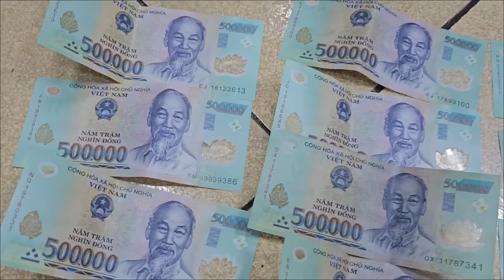Hiệp sĩ Bình Dương t.ó.m sống đối tượng tung clip nóng tại quán cà Phê Phường Bình Nhâm Thuận An